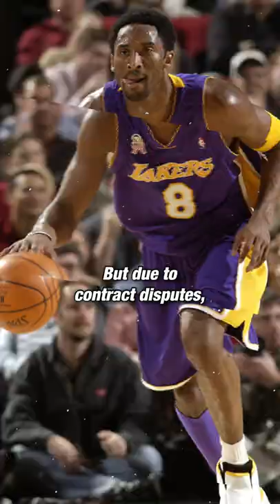SHOES Kobe Wore In The 81-Point Game | Clutch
When Kobe left Adidas for Nike, it took 3 years before they were able to launch his first signature shoe with the brand. And what better way to celebrate your first signature shoe with Nike than by dropping 81 points?